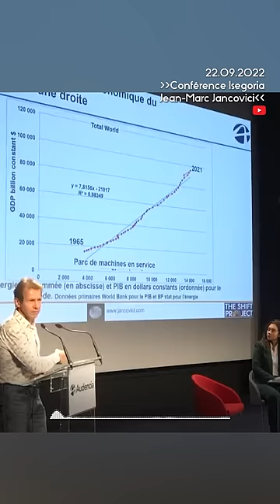le PIB, c'est l'énergie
Jean-Marc Jancovici évoque l'omniprésence des machines et compare l'énergie avec le PIB